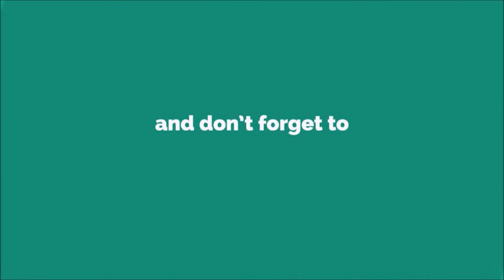4 Msg Ringtone